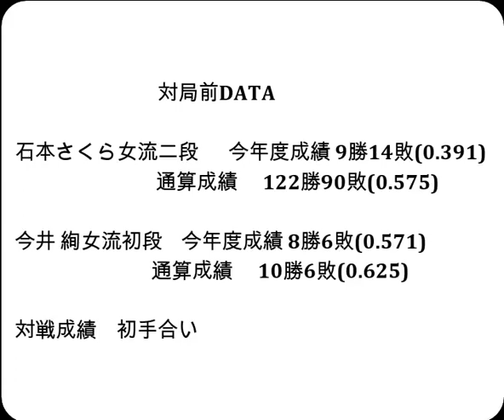将棋対局速報▲石本さくら女流二段ー△今井 絢女流初段 大成建設杯第６期清麗戦予選[雁木]「主催：大成建設株式会社、日本将棋連盟」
お知らせ
メンバーシップを始めました。

対局前DATA

石本さくら女流二段  　今年度成績 9勝14敗(0.391)

今井 絢女流初段    今年度成績 8勝6敗(0.571)

2023年10月27日の将棋対局情報(詳細は次の動画で随時更新!)

大成建設杯第６期清麗戦予選
▲石本さくら女流二段△今井 絢女流初段
石本さくら女流二段が勝ちました。
(持ち時間:２時間)
(消費時間:▲1時間54分△２時間)

10/27の対局予定と結果
第73期ALSOK杯王将戦挑戦者決定リーグ戦 ４回戦
▲豊島将之九段(2勝1敗)△永瀬拓矢九段(2勝0敗)
▲近藤誠也七段(1勝1敗)△佐々木勇気八段(1勝2敗)
▲村田智穂女流二段△本田小百合女流三段
結果
[終局]▲南 芳一九段△大橋貴洸七段(勝)
第35期女流王位戦予選
[終局](勝)▲香川愛生女流四段△鈴木環那女流三段

10月25-26日  伊藤 匠七段    第36期竜王戦七番勝負 第３局
11月10-11日  伊藤 匠七段    第36期竜王戦七番勝負 第４局
11月19日     渡辺明九段or糸谷哲郎八段 第44回将棋日本シリーズ
11月27-28日  伊藤 匠七段    第36期竜王戦七番勝負 第５局
12月6-7日    伊藤 匠七段    第36期竜王戦七番勝負 第６局
12月13-14日  伊藤 匠七段    第36期竜王戦七番勝負 第７局